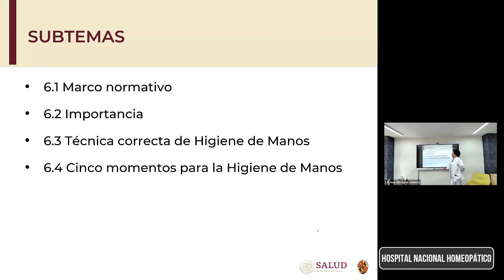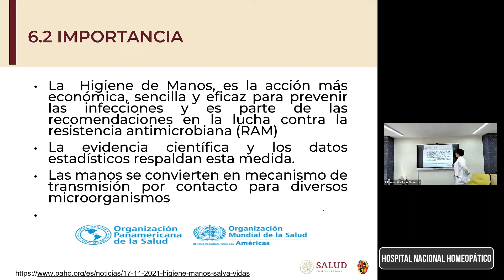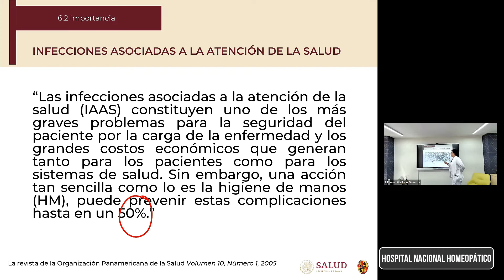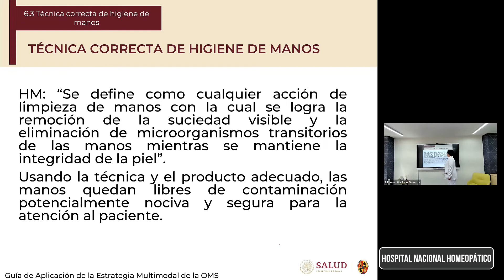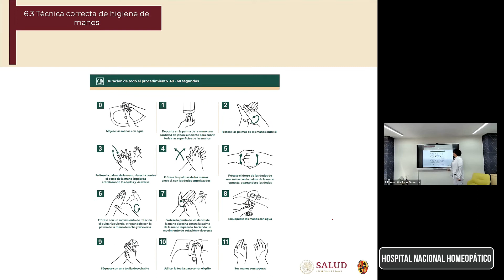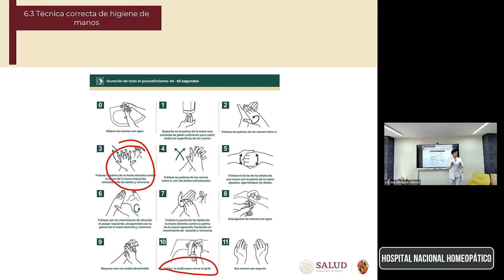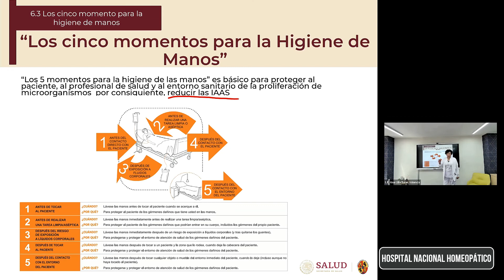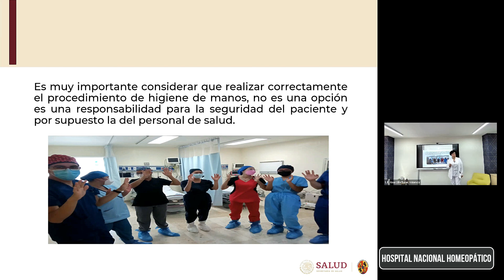HIGIENE DE MANOS POR L.E. ANA LILIA SALAS VALENCIA